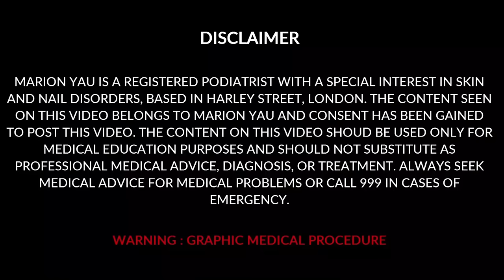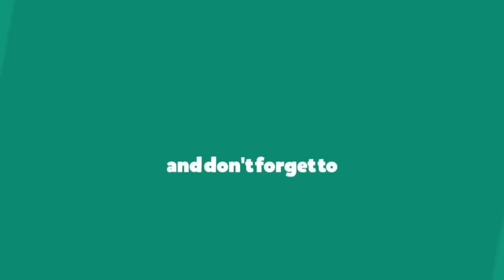The Perfect Corn Removal | Miss Foot Fixer | Marion Yau